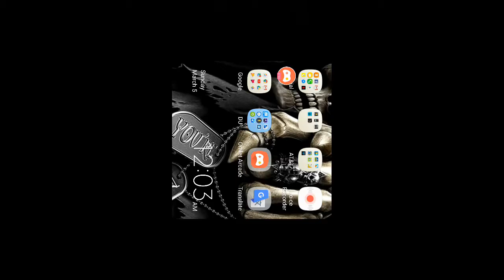March 6, 2017(1)